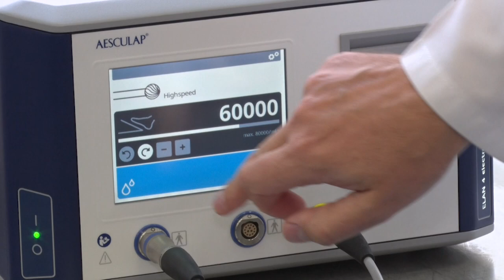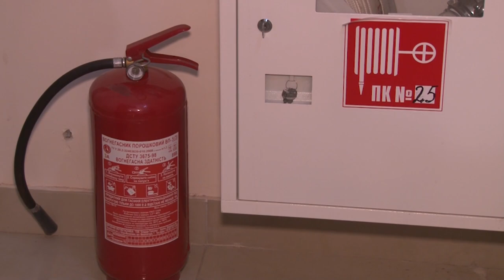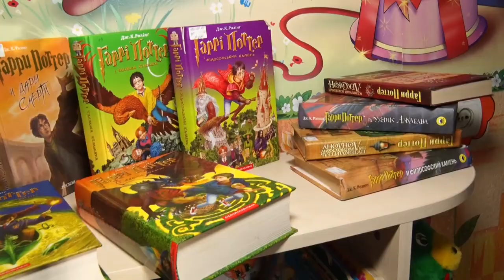Головні новини Кіровоградщини | 11 лютого 2020 року | телеканал Вітер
У випуску:

* У Кропивницькому затримали банду рекетирів.
* Підприємця з Кіровоградщини підозрюють в ухиленні від сплати майже трьох мільйонів гривень податків
* У Кропивницькому на 94 році пішла з життя визволителька міста від німецьких окупантів Марія Майданюк
* Медичні заклади Кропивницького установлять свої ціни на аналізи і процедури
* 102 підприємства Кіровоградщини можуть зупинити свою роботу через протипожежну безпеку
* Як визначити вміст нітратів у продуктах показали кропивницьким школярам
* Школа магії й чаклунства Хогвардс знову відкрила свої двері в Кропивницькому
* Говорити просто про непрості речі відтепер щопʼятниці будуть у ток шоу на телеканалі Вітер